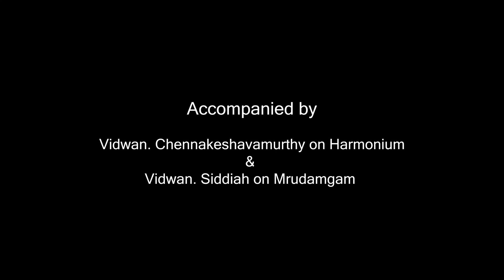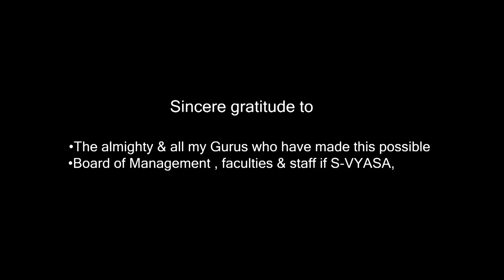Prahalada Charitram By Dr, Srinidhi.K.Parthasarathi. Registrar, S-VYASA Yoga University